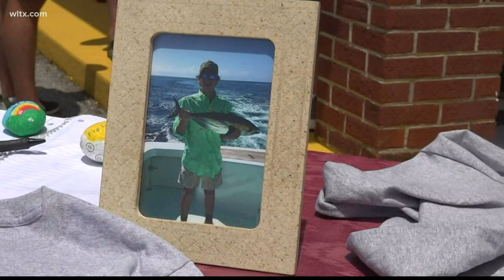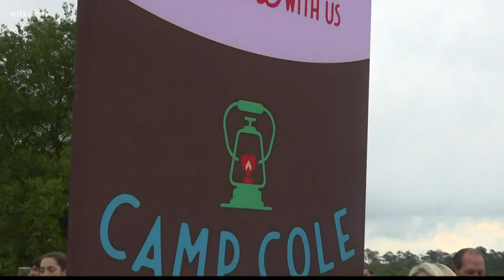Remembering the life of a former Heathwood Hall student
Family and friends honored and remembered the life of a Heathwood Hall student who was killed in an ATV accident.  News19's Michael Fuller reports.